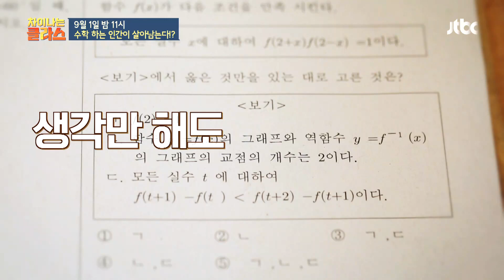차이나는 클라스(jtbclecture) 172회 예고편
어느 날 갑자기 찾아온 수학 문제
생각만 해도 머리 아픈 수학
수학과 친해지기는 불가능?

수학과 친해지는 방법 수학적 사고!
수학적 사고를 배워볼 시간
게임을 통해 수학적 사고 레벨업↗

김민형 교수가 들려주는
＂수학하는 인간이 살아남는다!?＂
9월 1일 밤 11시 ‹차이나는 클라스›에서 확인하세요